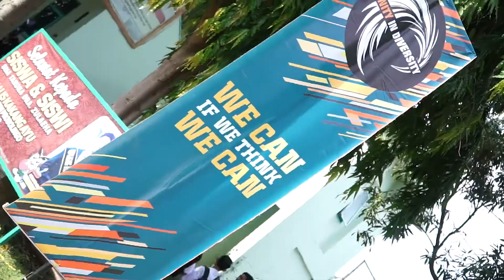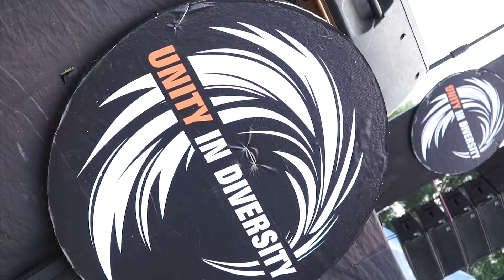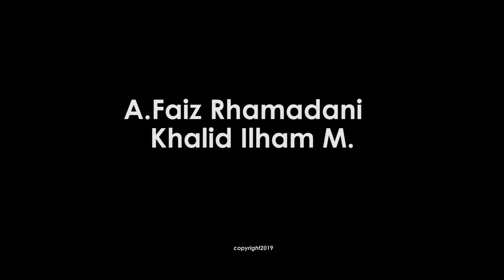PENSI SMA TARUNA Dra ZULAEHA - TAKATA19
Acara ini diselenggarakan pada tanggal 19 Desember 2019
Tema acara ini adalah TAKATA19
Acara ini diselenggarakan oleh OSIS SMA TARUNA Dra Zulaeha.

A. FAIZ RHAMADANI